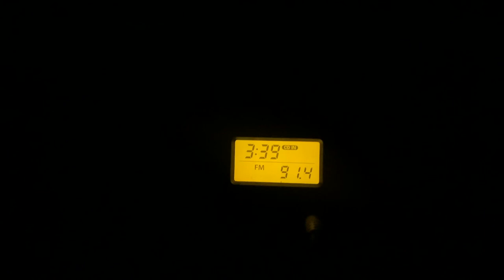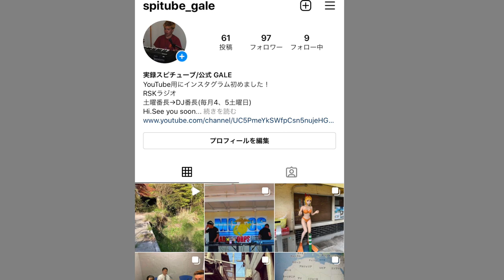【岡山駅前周辺 夜の街から早朝へ】路上飲み続出！線路の上に空き缶！若者の大騒ぎ《休業要請まで残り1日前の日曜朝》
掃除をしている方からのご依頼で取材と掃除へ！

再生リスト